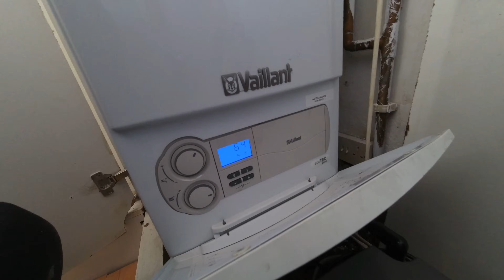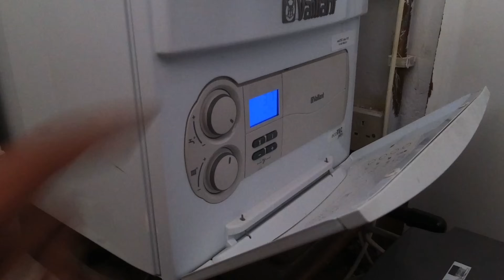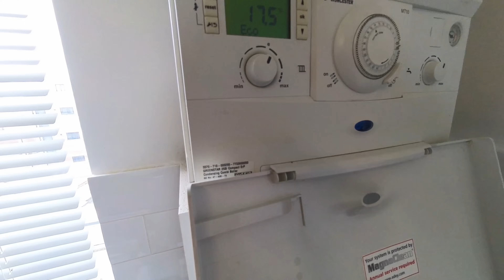Condensate Pump Flooding Cupboard - A Day In The Life Of A Gas Engineer 153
This condensate pump kept flooding the cupboard, upon inspection the pump itself was working fine, but was installed incorrectly which required figuring out a bit of wiring!

As always, thank you all for supporting the channel, I appreciate it!

Unilite IL-925R

towel radiator
vaillant
ufh
underfloor heating
blockage
magnetite
scale
lockshield
radiator valves
electric
boiler
electrical
wiring